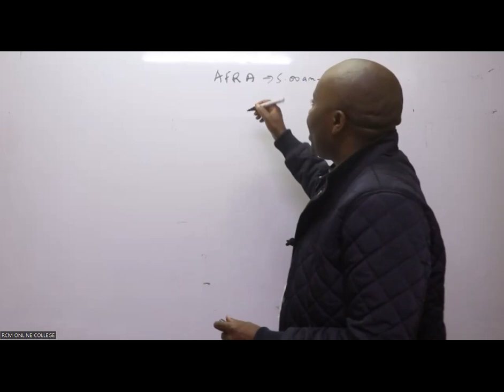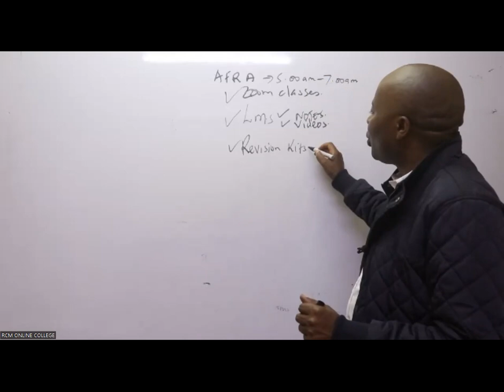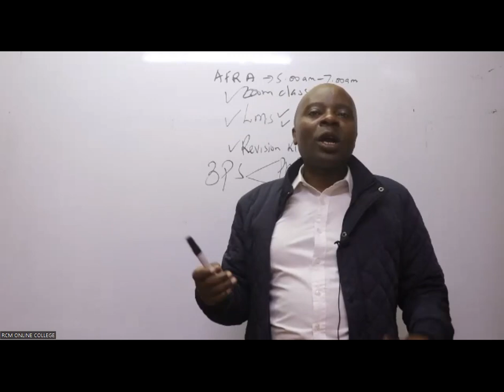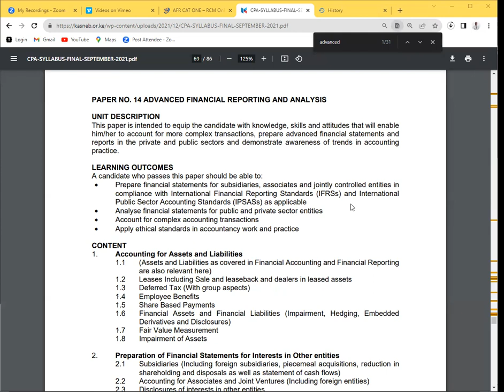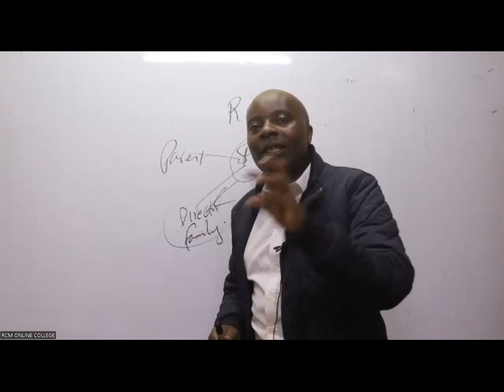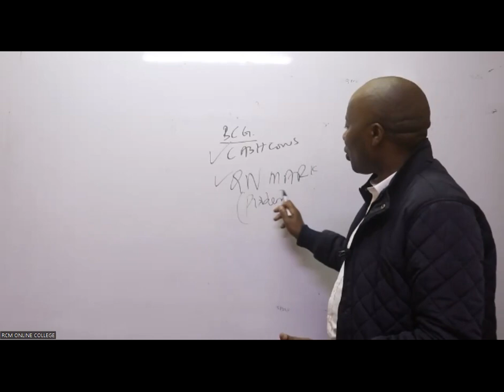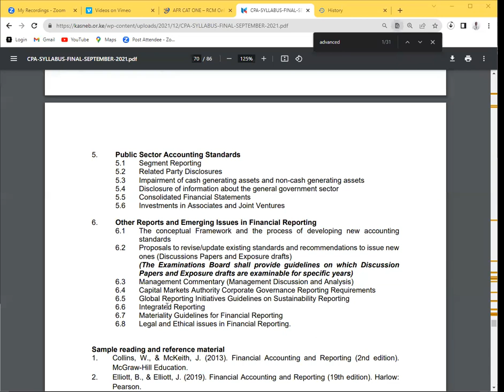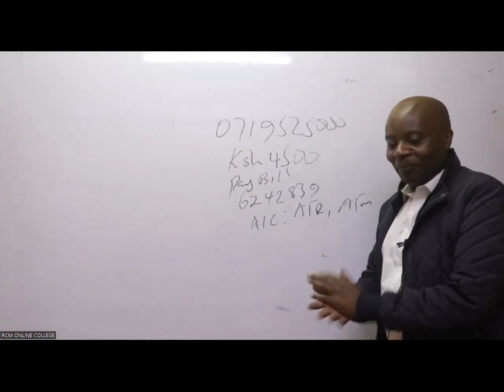ADVANCED FINANCIAL REPORTING Lesson one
Join RCM ONLINE COLLEGE Today and get the best from our experienced tutors in preparation for your forthcoming exams we are the best cpa_marketing_tutorial cpamarketing cpa_live_crouse @kasnebofficial104 @acca for more information reach our help desk on 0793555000 or 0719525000